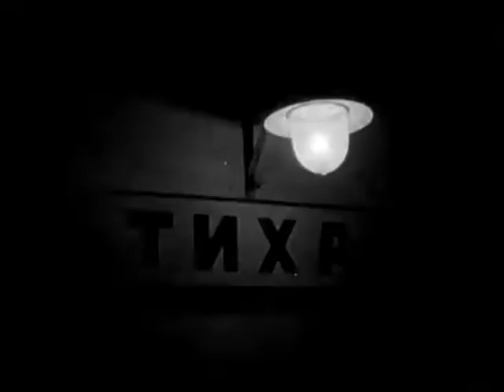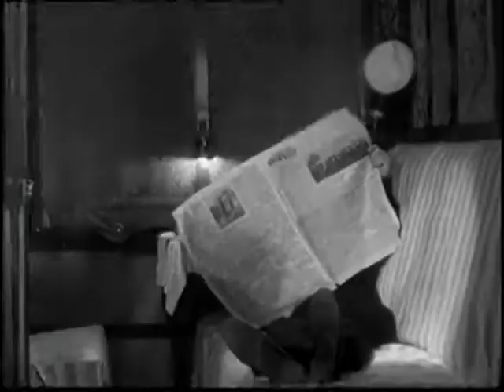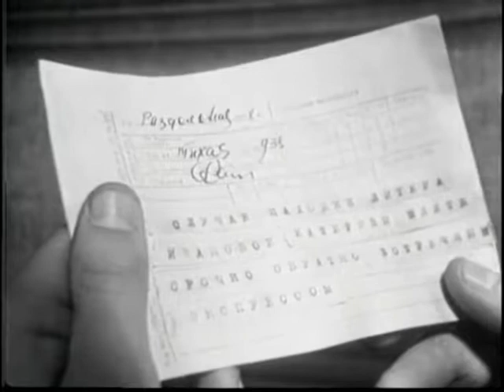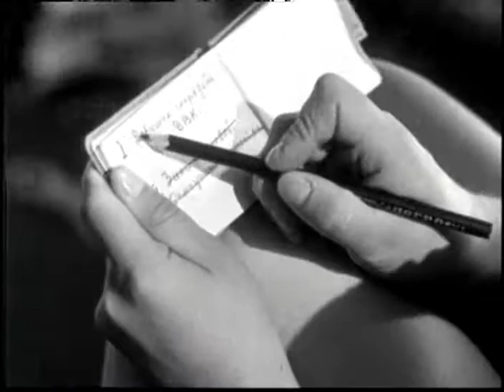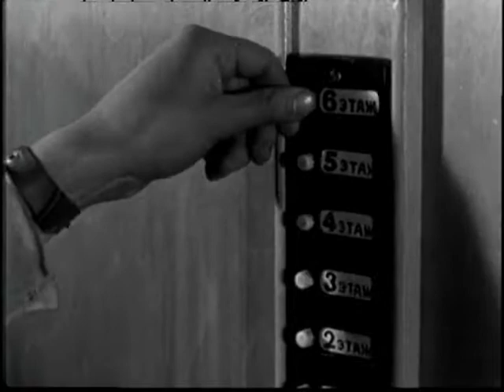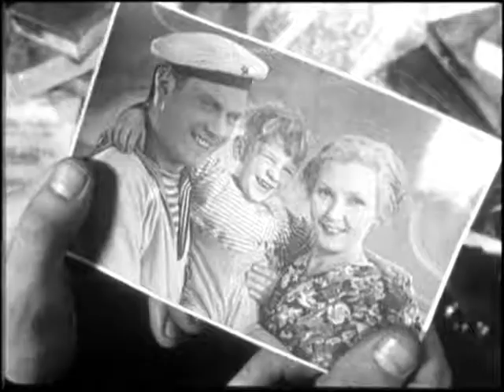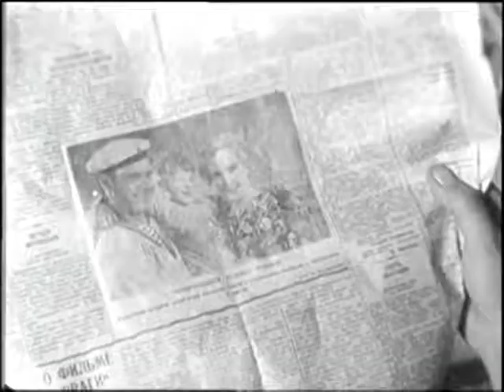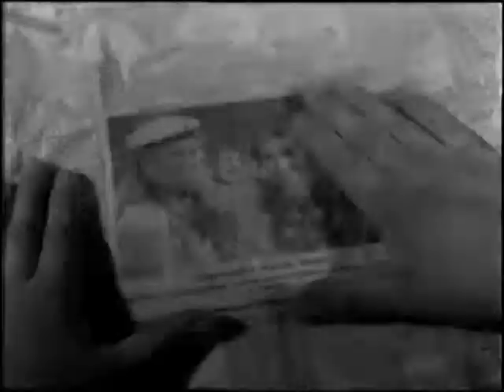Девушка с характером (СССР, 1939 год)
«Девушка с характером» — комедийный художественный фильм режиссёра Константина Юдина.
Первые роли в кино Михаила Глузского и Анатолия Соловьева.